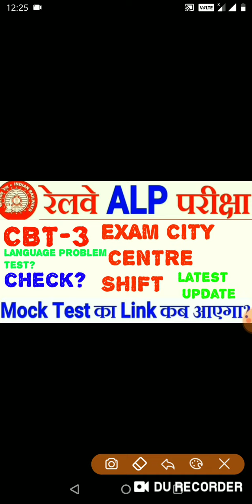RRB CBT-3 exam city,centre,shift official notification latest update psycho test